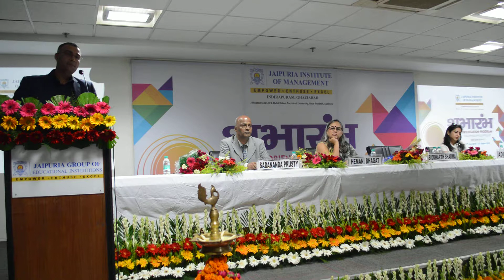Address by Mr. Siddharth Sharma, Business Head Panasonic Health in Shubharambh 2019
Welcoming the new batch MBA 2019-21 to the magnificent two-year MBA program, Jaipuria Institute of Management, Indirapuram, Ghaziabad has organized the formal session 'Shubharabh 2019' on 3rd Aug 2019. The day witnessed the presence of top-notch delegates from the industry. Delegates like Dr. R.K Khandal, President (R&D, India Glycols Ltd), Mr.Kamalendu Bali, Sr. Director Solutions (Concentrix), Mr. Siddharth Sharma, Business Head Panasonic Health, Panasonic Marketing India (PMIN-IIC), Panasonic India, Mr. Nikhil Maheshwari, Sr. General Manager (R&D) Hindustan Sanitaryware & Industries Ltd., Ms. Hemani Bhagat, Director (Business Development North), Knight Frank India Pvt Ltd. and Ms. Aditi Verma, GM- Digital Marketing and Business Strategy, Times Of India shared their views with the students and encouraged them to do well in life.
On this occasion, Jaipuria Academic Excellence Award is given to toppers of MBA Batch 2016-18. The winner Ms. Shreya Saxena received Rs. 1 Lakh, 1st runner up Ms. Snehdeep Saluja received Rs.51,000/- and 2nd Runner up Ms. Shivangi Sharma received Rs. 31,000/-. The event was extremely fruitful for the MBA students who have just stepped into the final stage of their career-making.